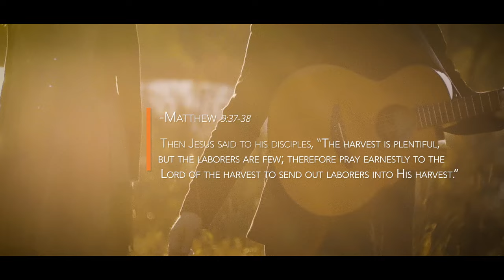The Cashmans - Harvest (Official Music Video)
Filmed & Directed By: Nick Fogarty
Edited By: Nick Fogarty & Davis Jackson of Anchor Films

A Word from The Cashmans:

"Harvest was inspired by Jesus' words in Matthew 9:37 'The harvest is plentiful, but the laborers few'. This scripture has personally inspired us in our ministry over the years and we pray that this song and video is used to encourage followers of Jesus around the world to not grow weary, but to stay focused on the great commission God has called us all into and to continually seek the Lord for His strength and peace.

- Jonathan & Britney Cashman

Lyrics:

I see the sun rising
Over these endless fields
Where the ground once was broken
Now I see the fruit and yield
But my heart is so tired
And my will is so weak
But for all of my weakness
Your love is the strength in me

The harvest is plenty
And the laborers few
But Your love is relentless
Love that shows me what I must do
So I'll pray in the famine
Till redemption breaks through
Cause the harvest is plenty

When I watch the sun setting
And the shadows abide
Lead me not to temptation
Jesus, be by my side
Take this heart that has tended
And these small, calloused hands
Show me how my offering
Turns into a promised land

Let me not grow weary
I will not faint if You stay with me
Lord of the harvest
Till the work is complete

Jonathan Cashman | Britney Cashman | Sarah Hart
Harvest House (ASCAP)
Hipart Music (BMI)